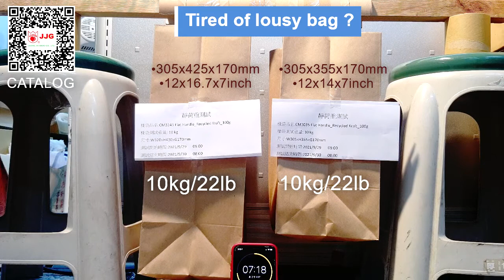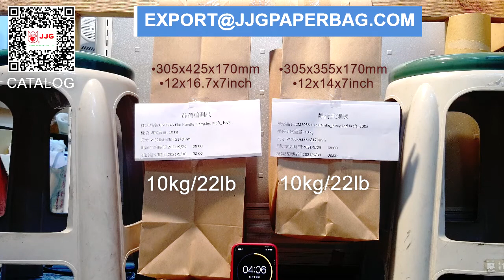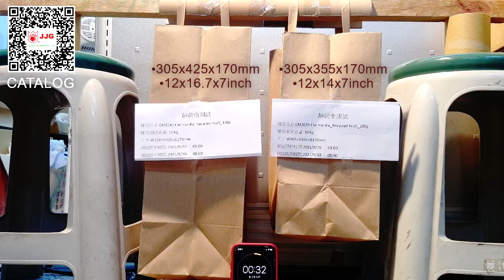FLAT HANDLE BAG 10 KG 24 HOURS HOLDING TEST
A lousy paper bag is every hardware & apparel store's worst nightmare!
Tired of your client's complaint paper bag's thickness is thinner than your skin?
JJG durable paper bag is the answer!